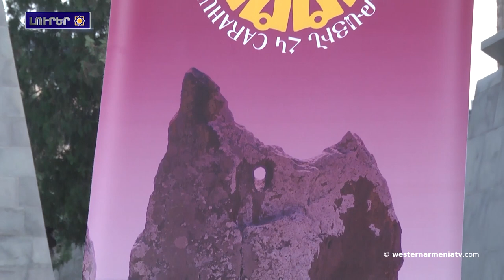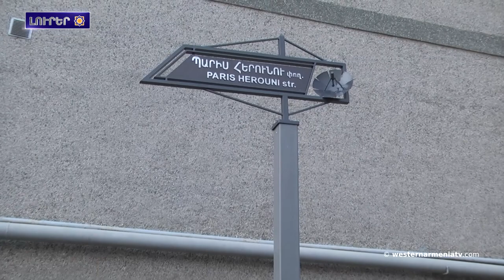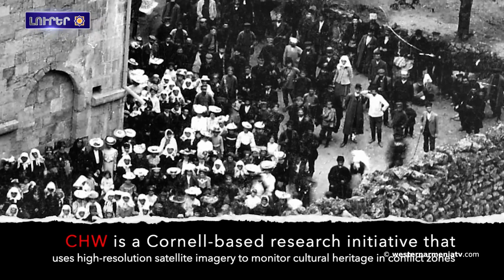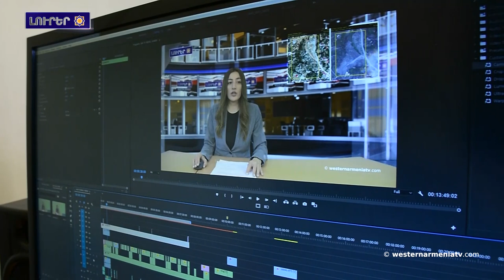Տեղի ունեցաւ Պարիս Հերունու անուան փողոցի բացման արարողութիւնը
1. Տեղի ունեցաւ Պարիս Հերունու անուան փողոցի բացման
արարողութիւնը

2․ Արեւմտեան Հայաստանի զաւակները․ Էրիկ Գեւորգեան
3․ Արեւմտեան Հայաստանի հայերուն հարցին շուրջ
4․ Նոյեմբեր 27-էն 29-ը ԵՄ փաստայաւաք առաքելութիւնը կժամանի Արեւելեան Հայաստան
5․ Հայկական ինքնութիւն
6․ Մշակութային ցեղասպանութիւն
7. Աջակցինք Արեւմտեան Հայաստանի հեռուստակայանը

BANQUE DU BÉNÉFICIAIRE : 18206
SWIFT : AGRIFRPP882
IBAN : FR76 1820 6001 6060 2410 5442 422
BÉNÉFICIAIRE : Assemblée des Arméniens (AAAO)
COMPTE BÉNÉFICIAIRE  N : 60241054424